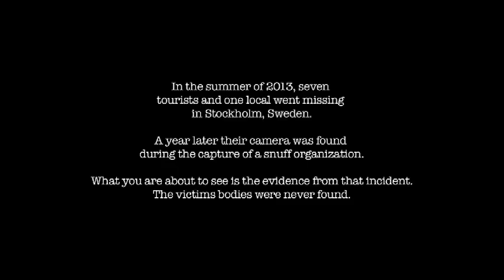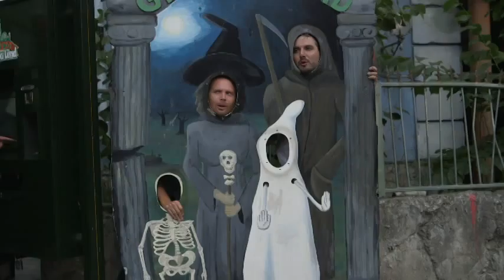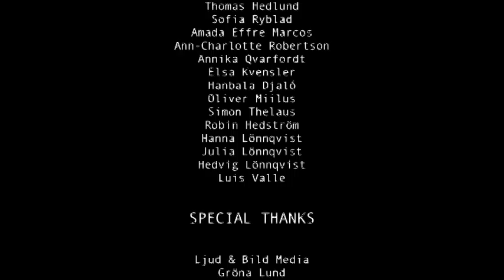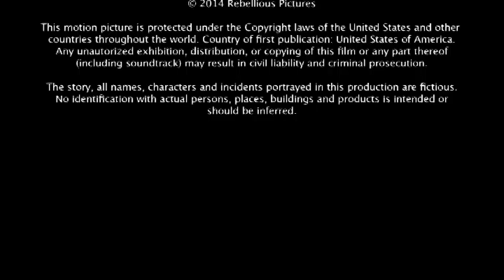The Stockholm Bloodbath - Festival Screening